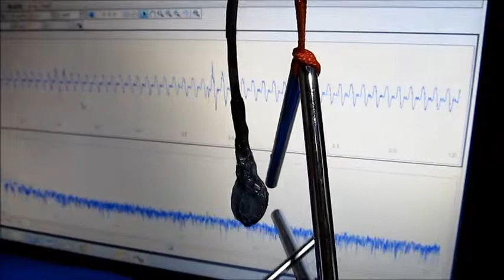空中を伝搬する超音波（表面検査の基礎実験 ultrasonic-labo）